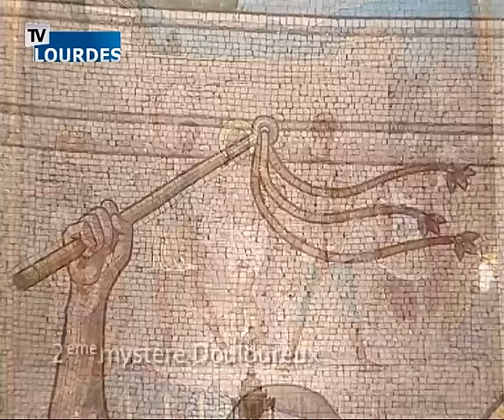Chapelet de Lourdes du vendredi 14 oct. 2016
Chapelet de Lourdes (en français)
Revoir le chapelet mystère glorieux retransmis en direct sur TV Lourdes &lt;